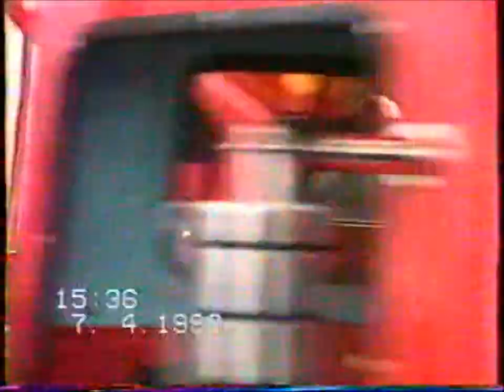Le lac Indochine